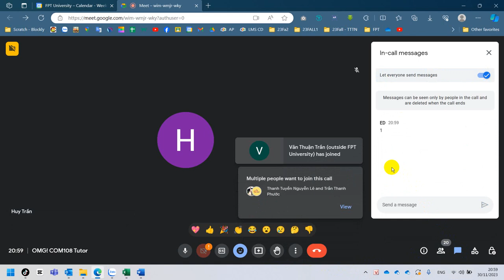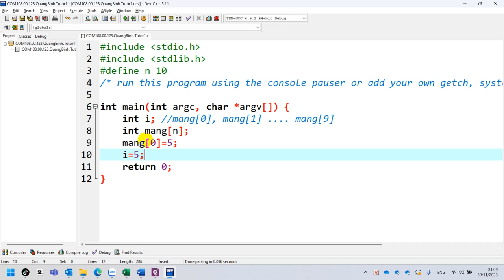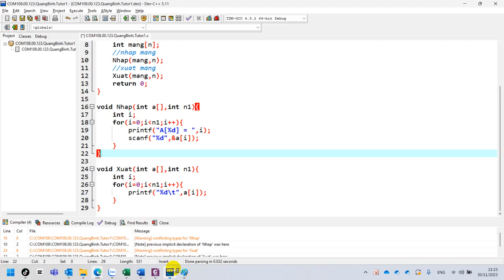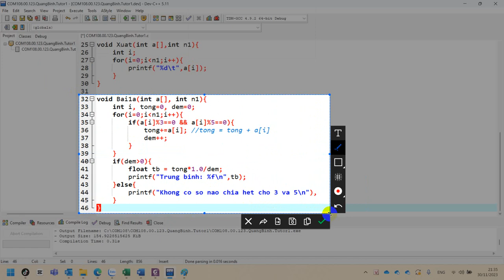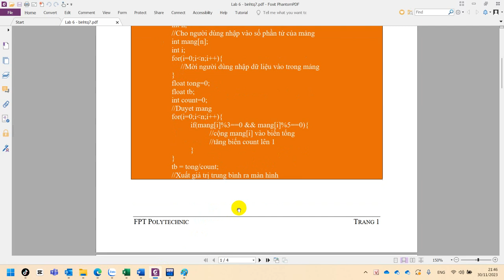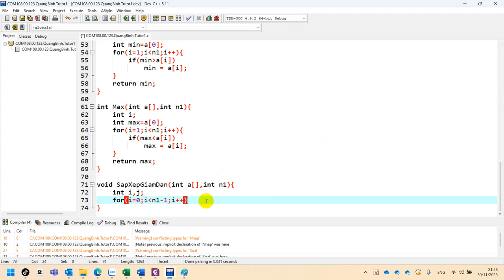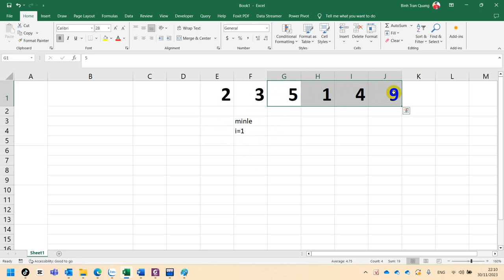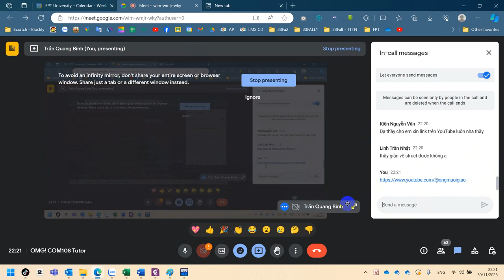30 COM108 Ôn Tập Lập Trình C Phần Mảng Một Chiều Lab 6